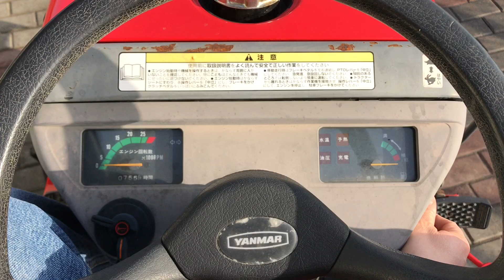Japoński mini traktorek Yanmar Ke50 4x4 15KM mini ciągnik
Japoński mini traktorek YANMAR Ke-50 z napędem 4 X 4 o mocy 15 KM.

Yanmar Co., Ltd to japońska firma specjalizująca się w produkcji silników Diesla. Założona w roku 1912 do dzisiaj specjalizuje się nie tylko w produkcji silników wysokoprężnych ale również w produkcji lekkich lodzi rybackich oraz kadłubów statków no i przede wszystkim najbardziej znana jest z produkcji traktorów, kombajnów i lekkich maszyn rolniczych. Firma produkuje min maszyny do sadzenia ryżu, różnego rodzaju pompy, glebogryzarki, mini koparki i spalinowe generatory prądu.

Dane techniczne:
- 3 cylindrowy silnik diesla chłodzony cieczą o mocy 15 KM.
- Napęd 4 x 4 bez możliwości wyłączenia.
- 2 punktowy system zawieszenia.
- 3 prędkości wałka mocy PTO.
- Oświetlenie przednie, kierunkowskazy.
- 8 biegów do przodu i 4 biegów do tyłu.
- Dzielone hamulce.
- Wymiary: długość 210 cm, szerokość 115 cm, wysokość 125 cm, rozstaw osi 123 cm.
- Opony: przód 5-12,tył 8-18.
- Przebieg 755 Mth.
- Regulowany rozstaw  tylnych kół.

GWARANCJA.

36-002 Trzebownisko.

Godziny otwarcia:
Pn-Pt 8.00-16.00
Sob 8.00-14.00